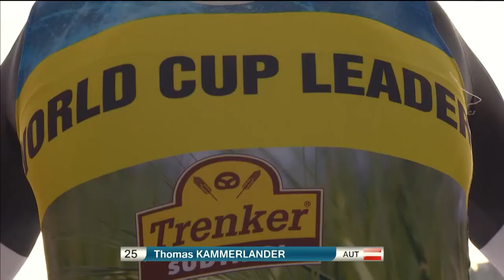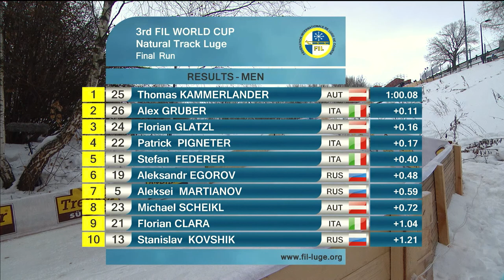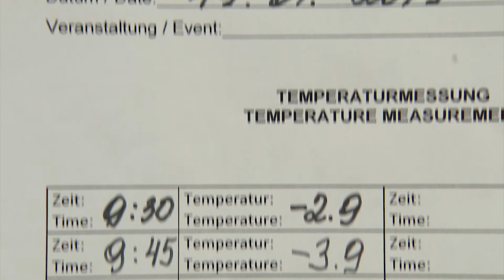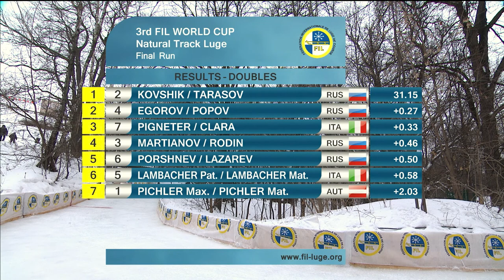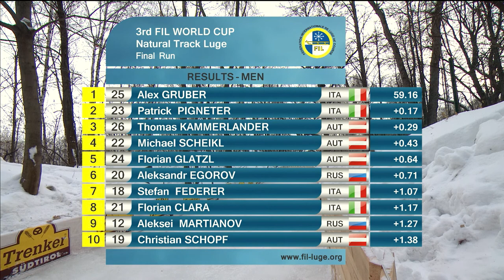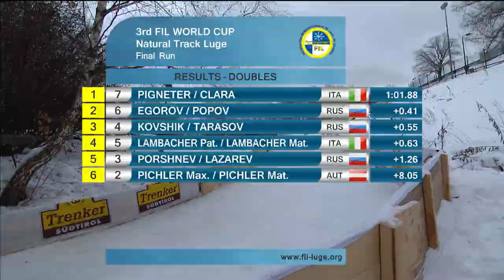3. Weltcup im Rennrodeln auf Naturbahn | Moskau (RUS) | Saison 2018-19 | FIL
Cityrace in Moskau. Nach dem Weltcup-Auftakt im Kühtai (AUT) und dem 2. Weltcup in Obdach (AUT) übersiedelte der Weltcupzirkus ins Herz von Moskau - dem Leninhügel. Dort fand der 3. und 4. Naturbahnrodel - Weltcup der Saison 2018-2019 statt.

Ergebnis 3. Weltcup

Herren Einsitzer:
1. Kammerlander Thomas (AUT)
2. Gruber Alex (ITA)
3. Glatzl Florian

Damen Einsitzer:
1. Evelin Lanthaler
2. Ekaterina Lavrenteva
3. Tina Unterberger

Doppelsitzer:
1. Pigneter - Clara (ITA)
2. Egorov - Popov (RUS)
3. Kovchik - Tarasov (RUS)

Ergebnis 4. Weltcup:
Herren Einsitzer:

1. Alex Gruber (ITA)
2. Patrick Pigneter (ITA)
3. Thomas Kammerlander (AUT)

Damen Einsitzer:
1. Evelin Lanthaler (ITA)
2. Ekaterina Lavrenteva (RUS)
3. Greta Pinggera (ITA)